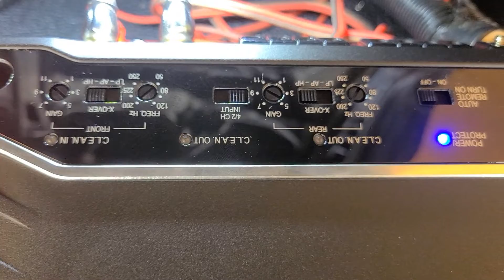Este amplificador es una chulada Rockford Fosgate R2 - 500x4